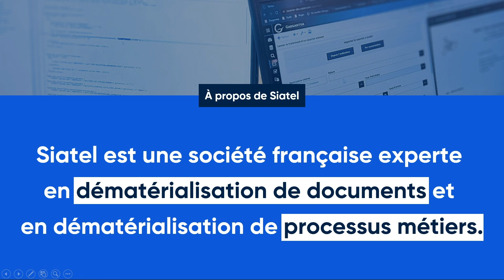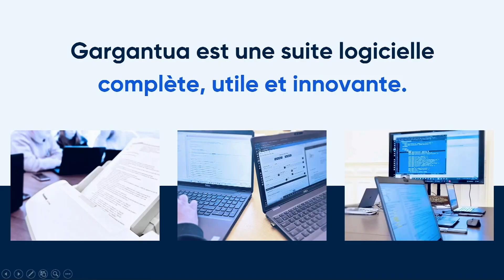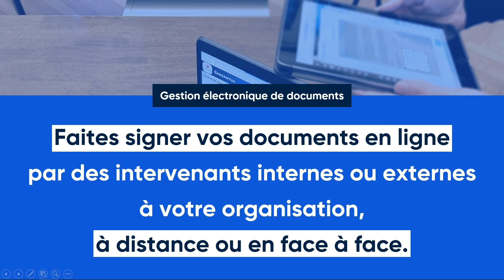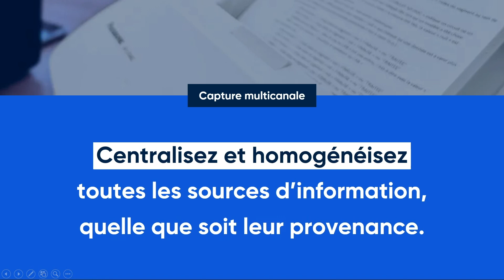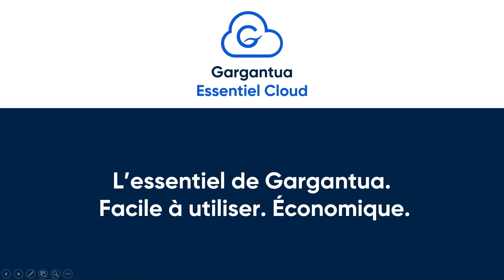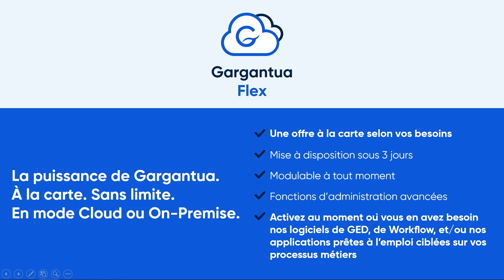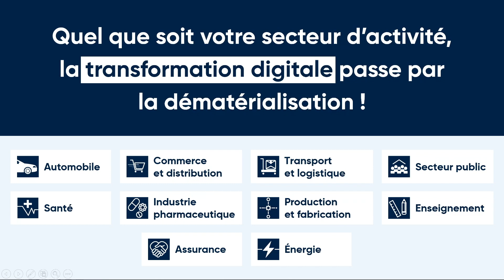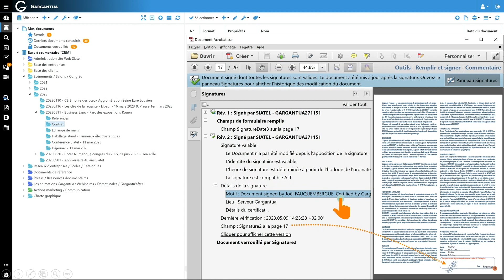Business Expo Rouen - Conférence Siatel